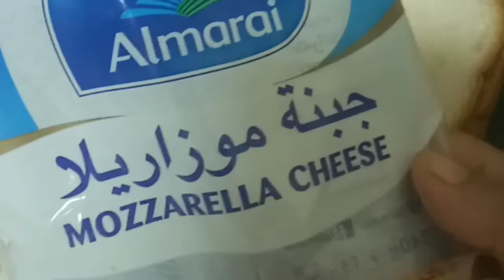Capsicum Cheese Roast/ Easy/Tasty Recipie!!! നിങ്ങൾ യൂട്യൂബിൽ ആദ്യമായി കാണുന്ന ഒരു കിടു ഐറ്റം ...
Hii guys..hope you will enjoy this video. If you are new around here pls don't forget to watch our previous uploads. If this video helped you then please share this video with your loved ones, click the like button, smash the subscribe button and don't forget to click the bell icon to get notified. comment down the recipe you guys want me to try and upload.

Hope to see you guys in another video till then STAY SAFE STAY HOME..